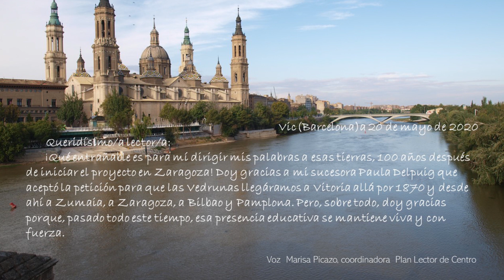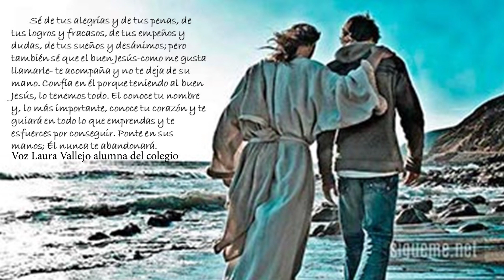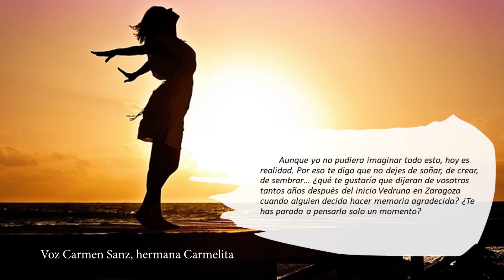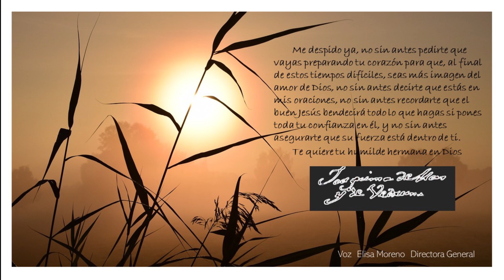Carta a santa joaquina